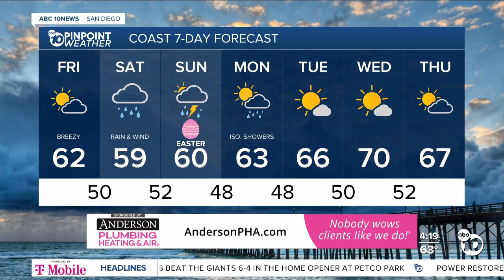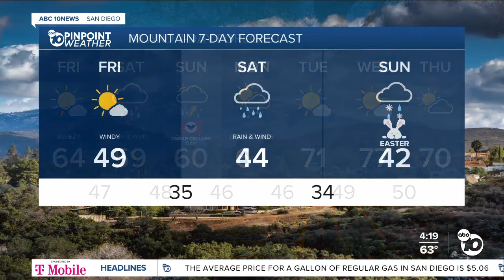ABC 10News Pinpoint Weather with Meteorologist Megan Parry